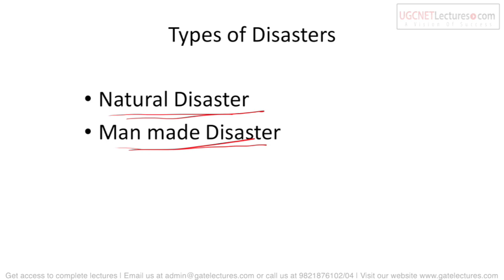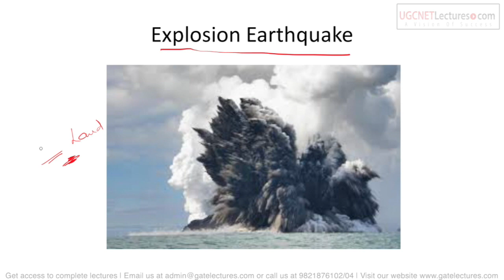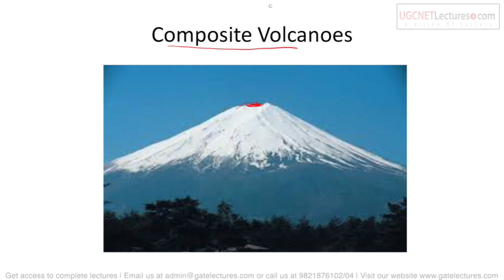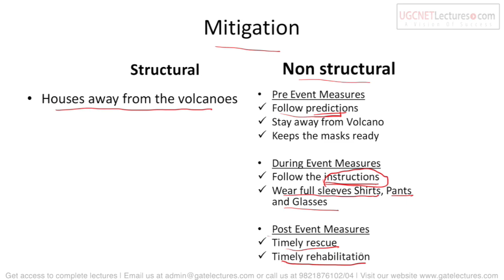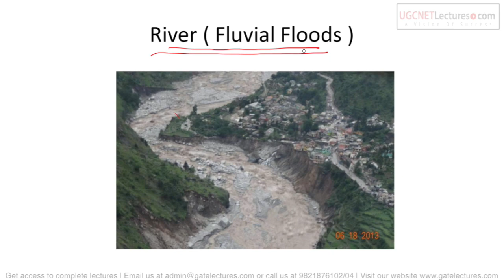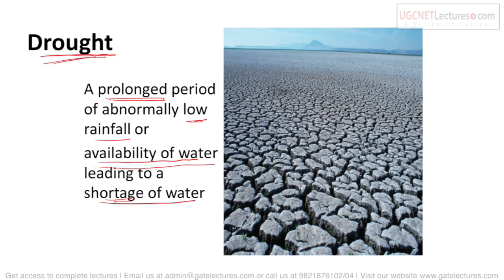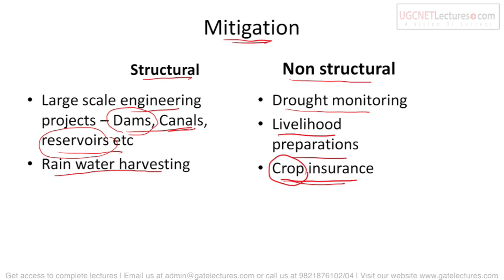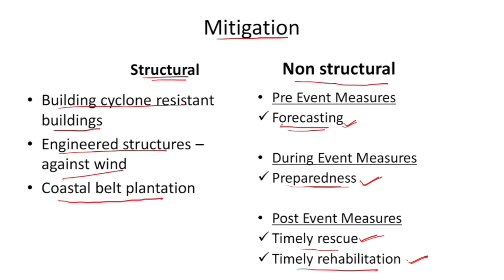People and Environment - Disasters | UGC NET Paper 1 | General Studies | Hinglish